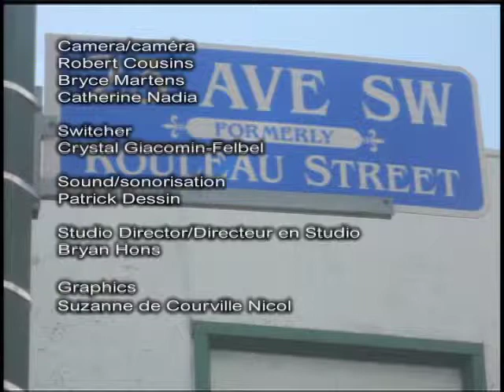16 Robert LeBlond Pt 2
Robert LeBlond, Architecte Centre interprétatif Head-Smashed-In-Buffalo-Jump The LeBlond Partnership Architects